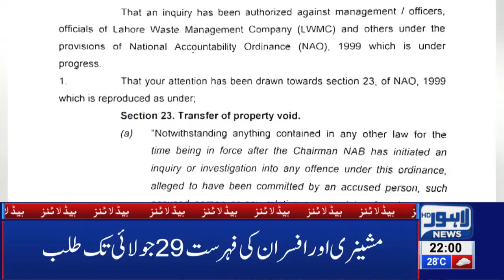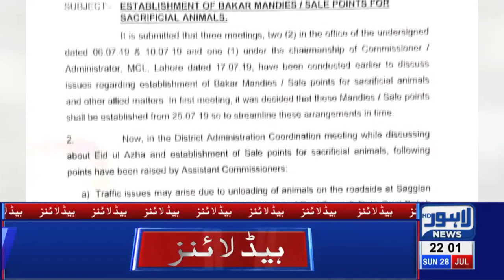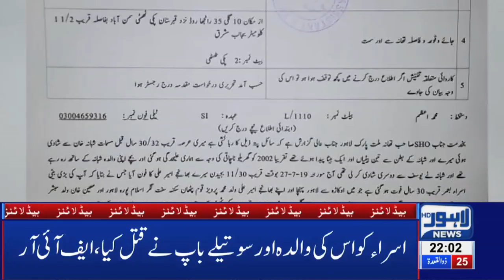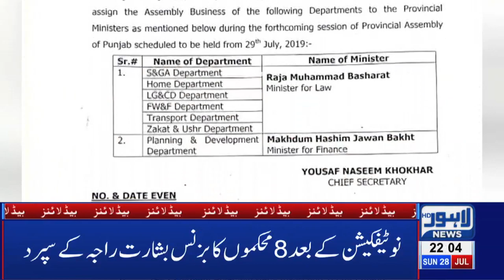Drugs Being Smuggled in Toffee Packs Seized | 10 PM Headlines – 28 July 2019 | Lahore News